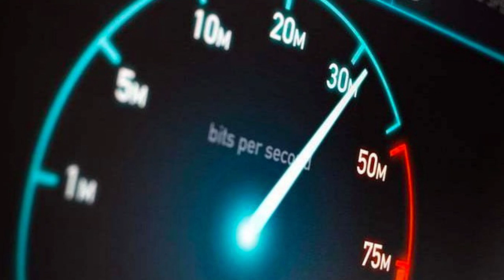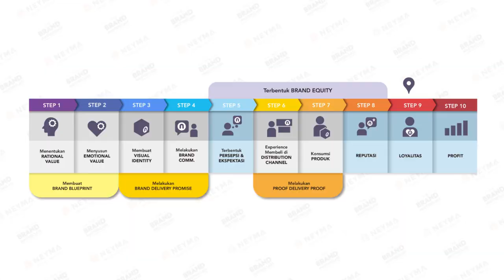❗️ Ngerusak Branding Hotel Gawat Kalau Gini, Jangan Sampai Pebisnis Melakukan Ini | Dodi Zulkifli